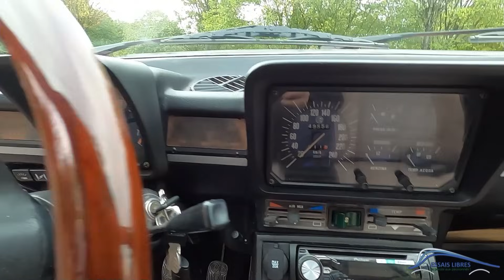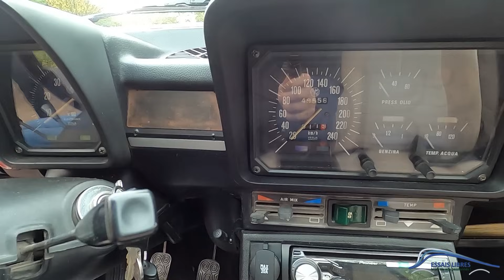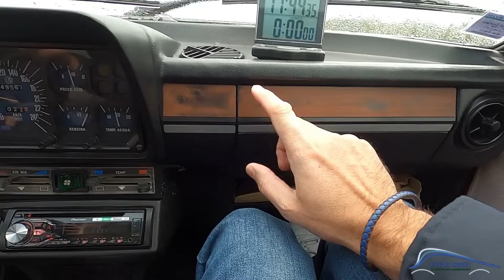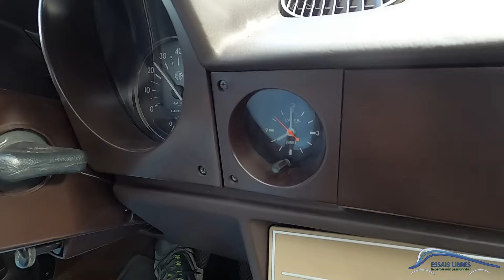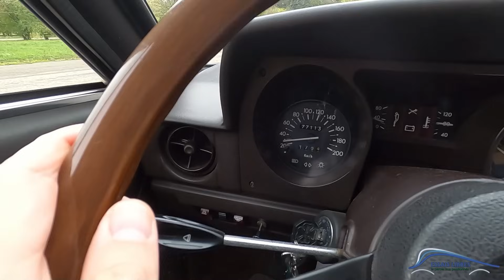MA TÊTE PASSE A PEINE ! ALFA ROMÉO GTV & SPRINT VELOCE (EP2)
Patrice nous parle de son Alfa GTV et Brice de sa Sprint Veloce 1.5

Si tu as aimé cette vidéo n'oublie pas le petit Pouce pour donner la force et surtout "Vis ta passion" Bisous 😁